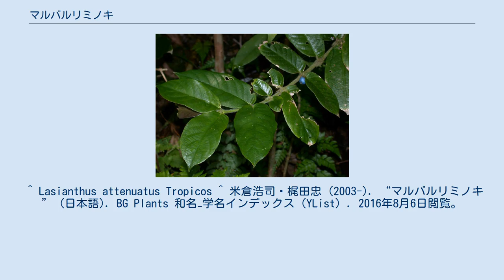マルバルリミノキ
マルバルリミノキ Lasianthus attenuatesはルリミノキ属の植物の1つ。
葉の基部が丸いのが特徴。
 高さ1mほどの常緑性の低木。
茎は細くてまばらに分枝し、小枝は太さ3mmほど。
茎全体に黄褐色の剛毛が立ち気味に密生している。
葉は対生し、長楕円形から楕円形で先端は短く突き出して尖り、基部は丸いか左右不対称な心形。
葉柄は普通はないが、時に3mmほどの短い柄がある。
葉身は2.5-9cm、幅は2-4cmで表面はほぼ無毛だが裏面は黄褐色の剛毛が一面にある。
側脈は7-9対で半ばから先では葉の先端方向へ大きく曲がり、また裏面に突出している。
托葉は狭3角形で先端は細く突き出して長さ4mm、剛毛が密生している。
 花は12月から翌年の4月までの間に開花し、葉の腋ごとに1-3個生じる。
花序には苞葉があって線形で長さ8-13mmで剛毛が密生している。
萼筒は長さ約2mmと小さく、その縁は狭い三角の5つの裂片に分かれる。
裂片は長さ1mmで剛毛が生えている。
花冠は漏斗形になって長さ7mm、外面には長い毛がある。
先端は長さ3mmの3角状卵形の裂片5つに裂ける。
液果は球形で径7mmで瑠璃色、先端部に萼裂片が残り、そこには長い毛がある。
 日本では屋久島以南の琉球列島に産し、国外では台湾から中国南部、東南アジアからインドまで分布がある。
森林内に生える。
 ルリミノキ属には東アジアから東南アジアを中心に多くの種があり、国内には6種がある。
本種は他種と一緒に見ることが出来る。
本種はその中で全体に褐色を帯びた剛毛があることと葉の基部が丸く、あるいは心形になって葉柄がないかごく短いことで容易に区別が出来る。
ケハダルリミノキ L. curtisii も植物体に剛毛が多いが、この種では葉の基部は鋭く細まり、それに葉柄が明瞭にある。
また毛の多いものとしてはタイワンルリミノキ L. cyanocarpus も全体に剛毛が多いが、この種では葉の基部が細くなって葉柄がある他、本種より大型で葉身の長さが11-23cmと本種の2倍にも達する。
 なお日本産のものでは本種とタイワンルリミノキの2種は花序の苞葉が葉状に発達することなどからタイワンルリミノキ節 Sect. Bracteatae に纏める説がある。
 ^ Lasianthus attenuatus Tropicos ^ 米倉浩司・梶田忠 (2003-). “マルバルリミノキ” (日本語). BG Plants 和名−学名インデックス（YList）. 2016年8月6日閲覧。
 ^ 以下、主として佐竹他(1989),p.202 ^ 初島(1975),p.573 ^ 初島(1975),p.573 ^ 佐竹他(1989),p.202